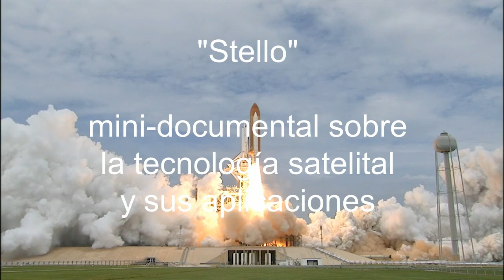documental DIT Space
Mini-documental sobre la tecnología satelital y sus aplicaciones
eleborado para la empresa DIT Space SRL
ULACIT Film & Animation Academy
2017